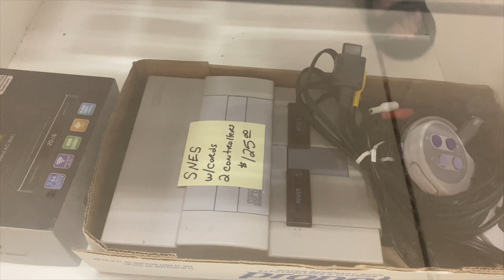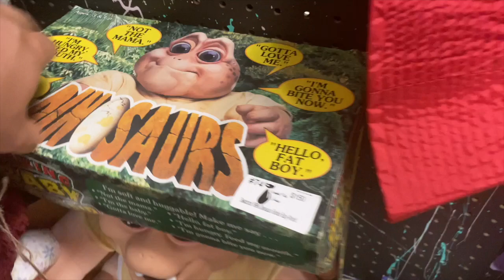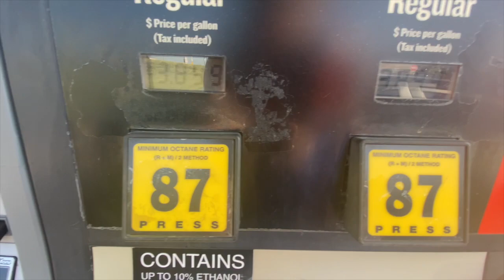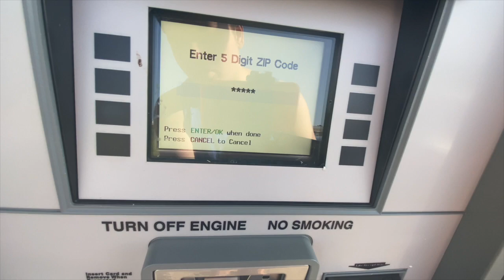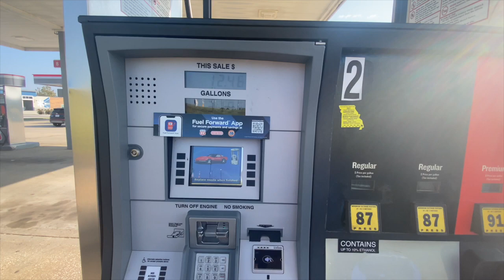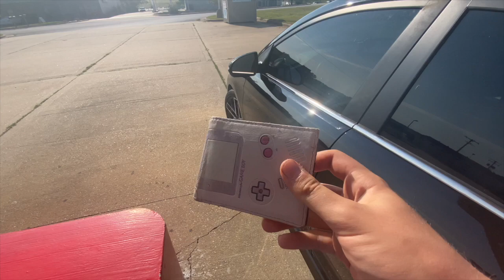Vlog 13: CRT TV Disappointment, Insane Gas Prices, And Gameboy Color Purchase!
In this video, I do my 13th vlog! Thanks!